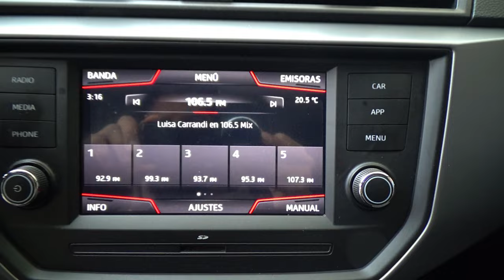Seat / Ibiza / 2020 - 12345